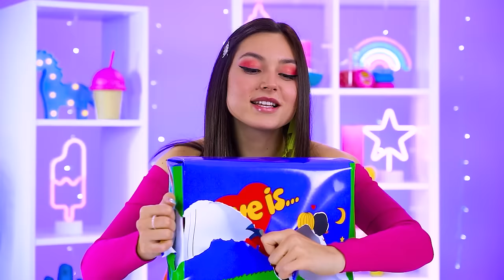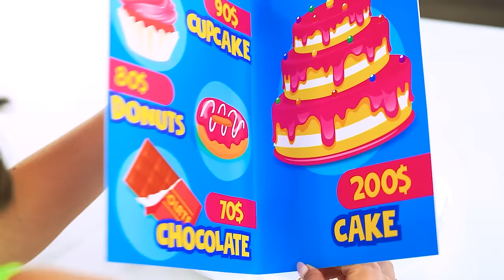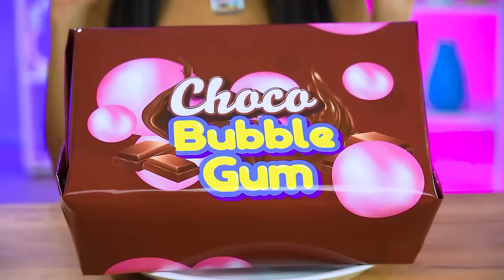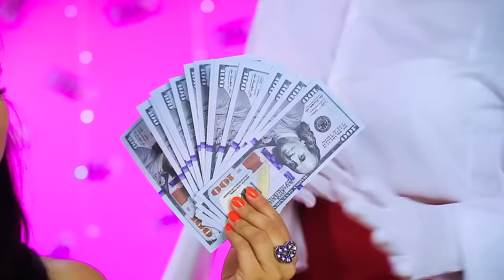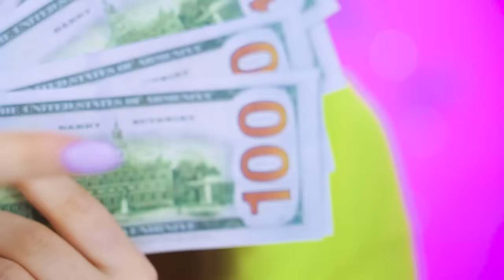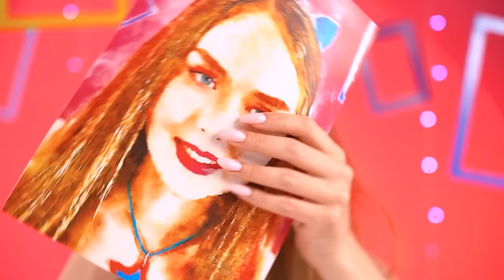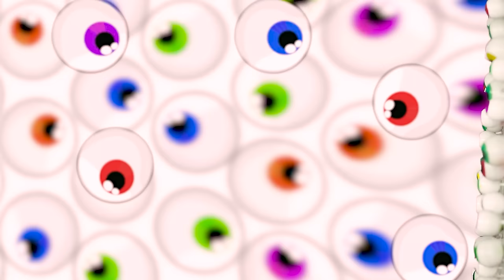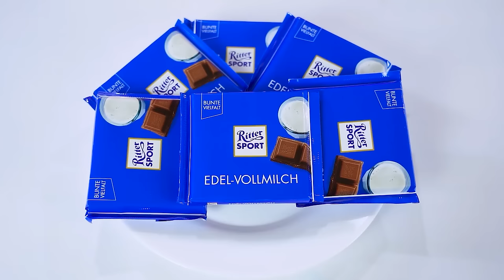Сandy Сhallenge | Mukbang with Giant Hubba Bubba & Chocolate Competition by X-Challenge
Oh no! Is it a candy thief? But no, we arranged the sweetest competition! Collected all the tastes in one place. Join the fantastic Sandy Challenge! Hubba buba, chocolate, lollipop, chocolate fondue fountain - all this is already waiting for you!